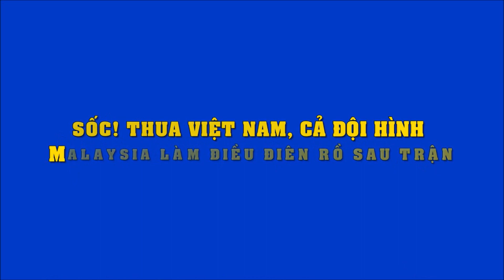SỐC! Thua Việt Nam, cả đội hình Malaysia làm điều điên rồ sau trận